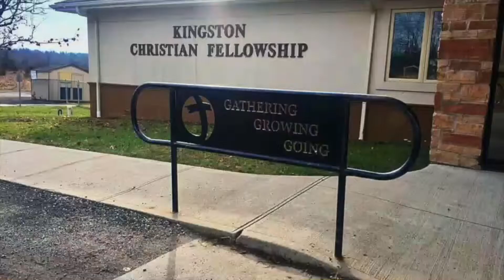POWER SURGE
In this video we discuss Acts 2 and the role of God's power in the church and in fulfilling God's purposes in the earth.
 -"Many preachers address the church to control the power of God instead of address the people to explain the power of God."
-"Peter didn’t tell the church to stop expressing the power, he told the crowd how to participate in and experience the power."